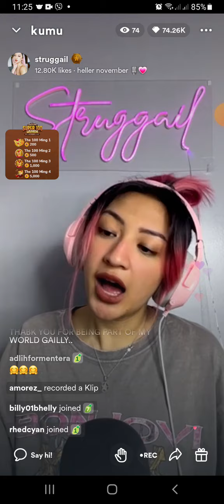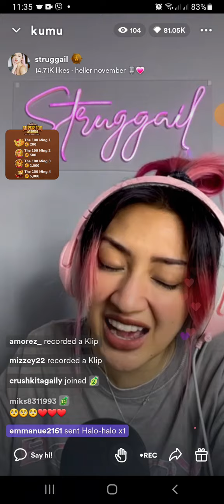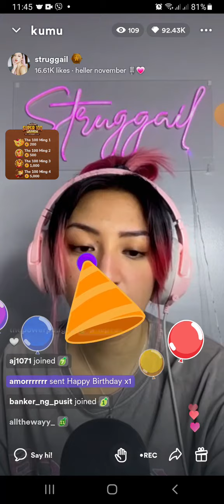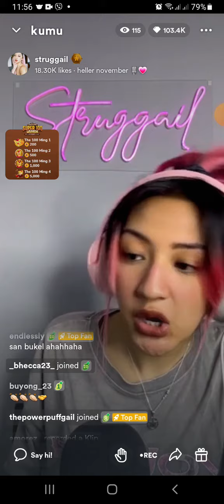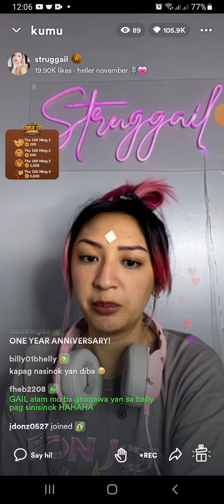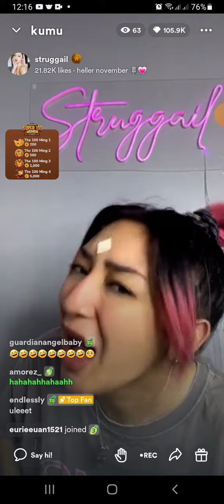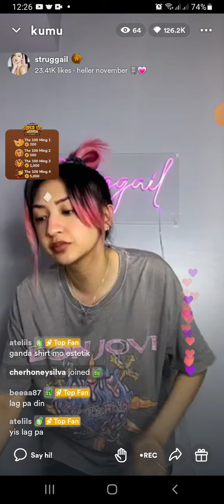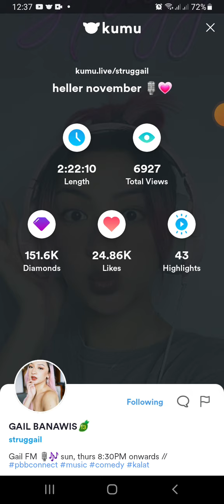GailFM(heller november🎙💗)Last part